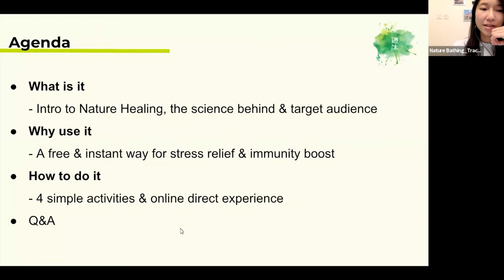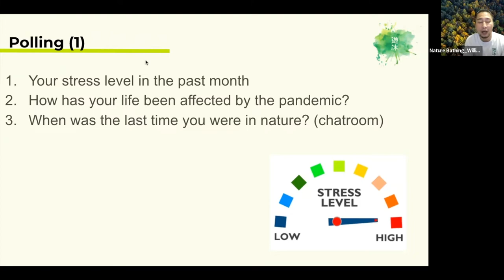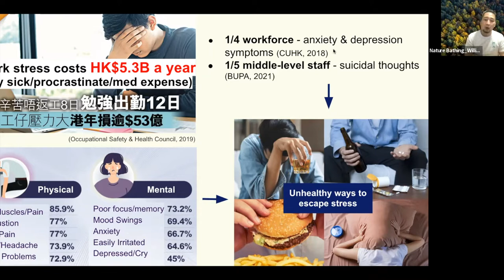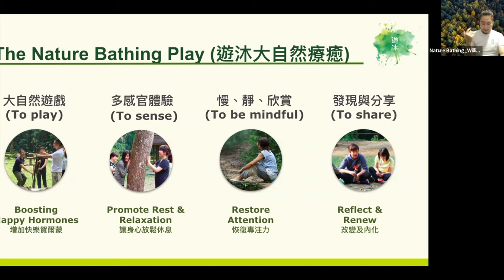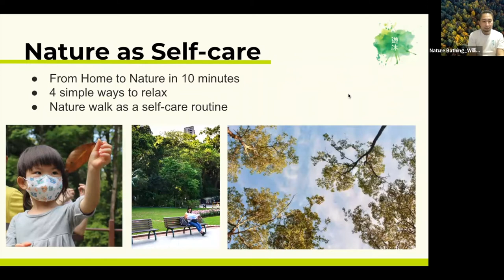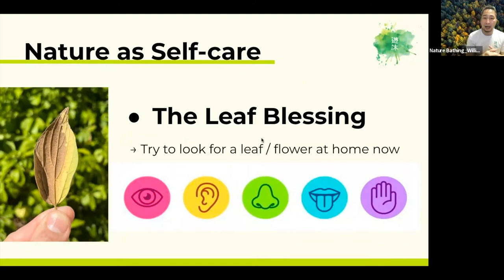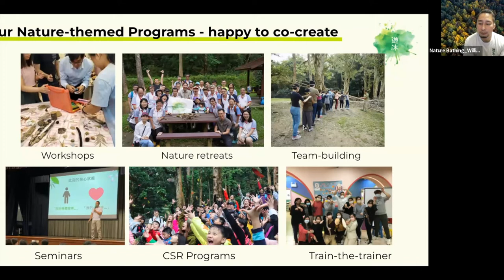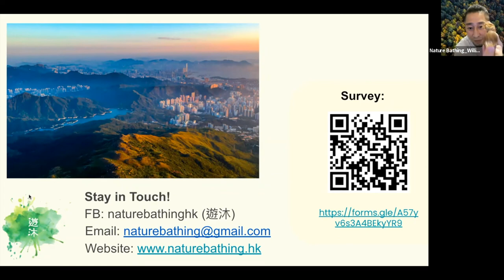Connect and De-stress with nature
Many of us living in the city have neglected the importance of interacting with nature. Harvard studies have shown that a 20-minute nature break can effectively reduce our stress hormones for 2-3 weeks. In the midst of the pandemic, one way to reconnect with nature is to join an interactive online encounter to invite nature into our homes and uplift our well-being.
In this talk, you will experience how nature can easily reduce mental fatigue and renew attention, learn simple skills to proactively manage stress everywhere using nature, and can develop some self-care routines with a daily dose of nature.

This is a great opportunity for you to learn to leverage nature healing to improve mental wellness and to slow down, refresh and recharge the mind. By opening up our 5 senses (sight, hearing, smell, touch, taste) to connect with ourselves and nature, we can start to appreciate the beauty of nature around us in Hong Kong

About Nature Bathing:
Nature Bathing as a social enterprise offers Nature wellness programs for urban citizens to de-stress and recharge, serving over 3000 people with various experiences. We believe in the healing power of nature as supported by science, and that we could leverage such power to boost our mental and physical health, ultimately uplifting our well-being.